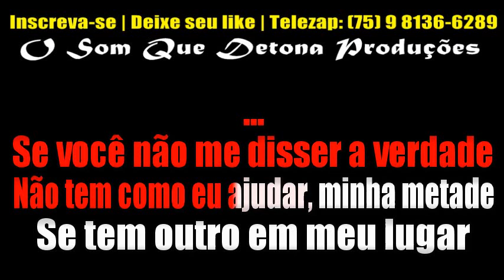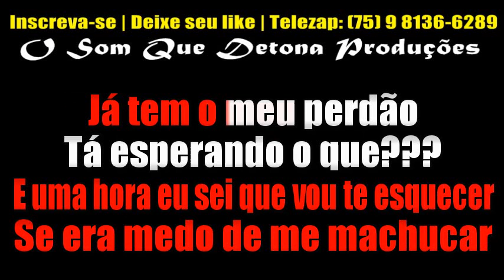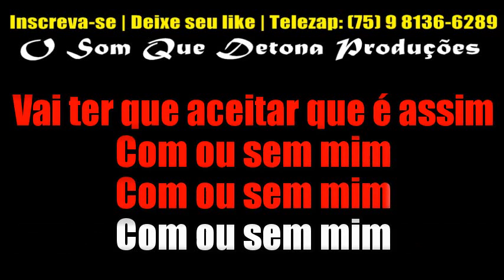KARAOKÊ ELÉTRICO - COM OU SEM MIM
PRODUÇÃO: O SOM QUE DETONA
TECLADO: YAMAHA PSR E443 - SAMPLES KONTAKT ELÉTRICO ﾠ
ﾠ